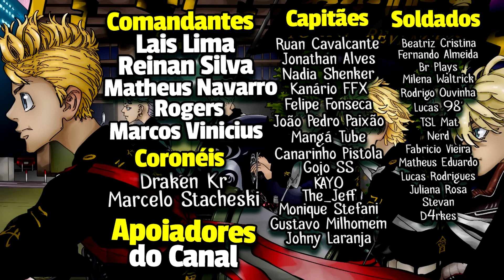OS 7 VICES CAPITÃES DA TOMAN - DO MAIS FRACO AO MAIS FORTE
🔸 Apoie nosso canal curtindo e compartilhando nossos vídeos, você também pode comprar mangás usando nossos links e nos seguindo. 🔸

Vol. 03 │ Vol. 04
💰 Vol. 01 │ Vol. 02

📚  Se for comprar pela Amazon, que tal nos ajudar com o Link do Reino?
Acesse a área de Mangás e Hqs